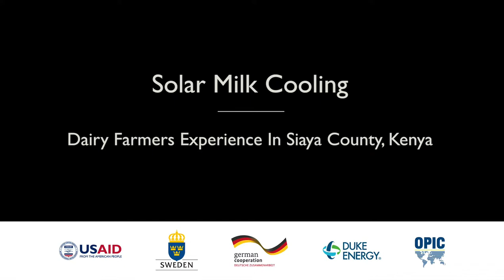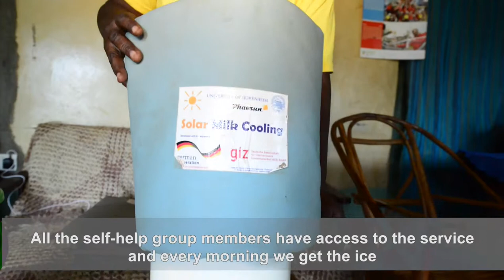Solar Milk Cooling in Siaya County, Kenya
The University of Hohenheim/Germany has been pilot testing a solar milk cooling system that can be operated independently, offering an off-grid solution for remote areas in western Kenya. Since August 2016, three systems have been installed in western Kenya, including one at the household of a local farmer in Nyalgunga. The system uses solar energy for cooling milk in Kenya and Tunisia.

The concept maintains the cold chain for storage and transport of milk, which is particularly critical in off-grid regions. The system is based on conventional direct current refrigerators equipped with a smart component. The cooling power demand is adapted to the solar energy generated each hour and batteries are replaced by thermal energy storage in the form of ice.

This work is supported by Powering Agriculture: An Energy Grand Challenge for Development.

Powering Agriculture: An Energy Grand Challenge for Development supports the development and deployment of clean energy innovations that increase agriculture productivity and stimulate low carbon economic growth in the agriculture sector of developing countries to help end extreme poverty and extreme hunger.

For more information about Powering Agriculture: An Energy Grand Challenge for Development,